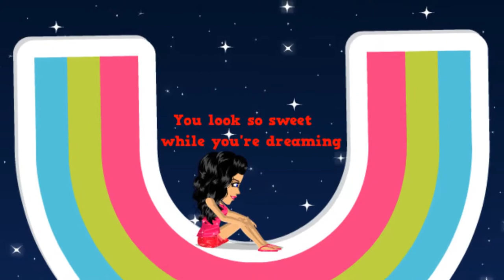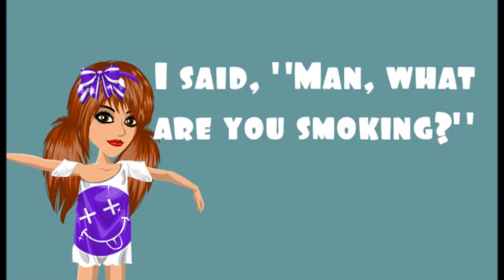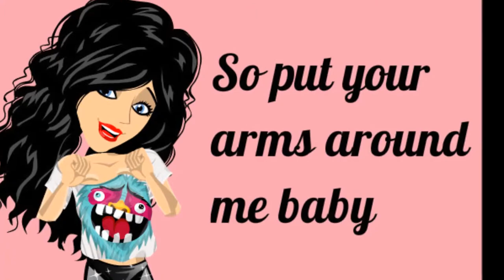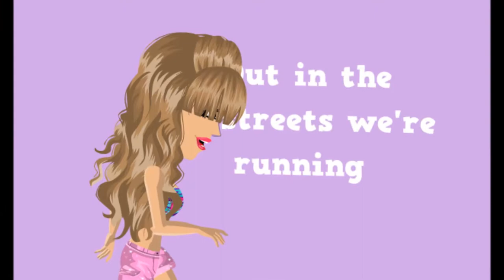how we do by rufi rufi (uk msp)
hope u liked i worked hrd on it, 1 of my fve songys! xxx